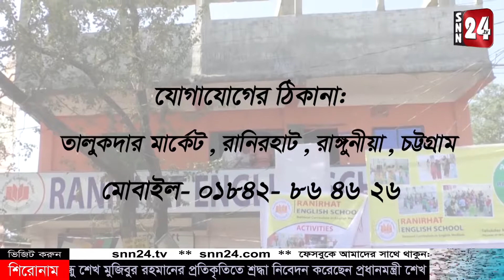বিনামূল্য নতুন বই টাকা দিয়ে নেওয়া মিথ্যা সংবাদ প্রকাশের প্রতিবাদে সংবাদ সম্মেলন করেছে ...